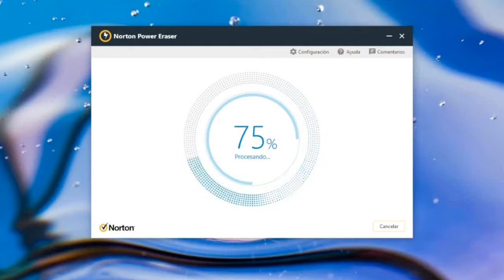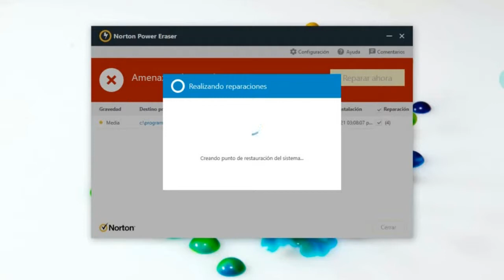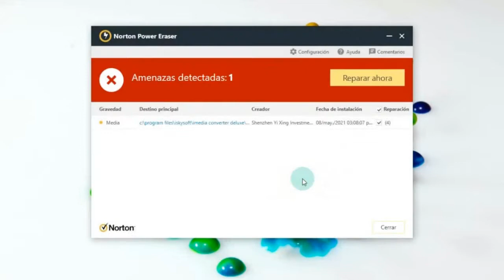Vacuna Tu Pc con Power Eraser y es Gratis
Aquí en  este videotutorial te explico como este Poderoso Antivirus Power Eraser de la Familia Norton antivirus puedes vacunar tu Computadora, es fácil de ejecutar, ya que esta versión es portable y es gratis, podrás quitar cualquier virus que esté oculto en tu Pc, además es muy fácil hacerlo, y por esto te invito a que me sigas en el video para que tú también puedas limpiar tu computadora y la dejes a punto y sin virus, no te lo pierdas.
Link del Sitio Oficial de Norton para que te descargues Power Eraser.